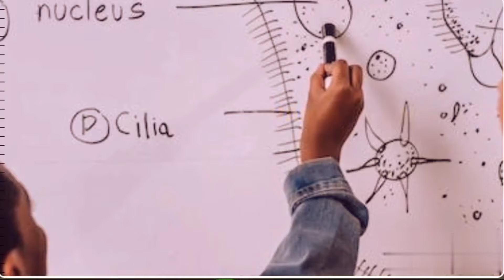Classroom Safety mesures